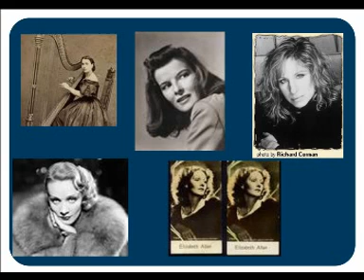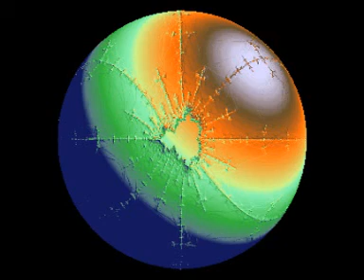Ay yay yay-Hagay Hen 2-JACK TORDJMAN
Ay yay yay